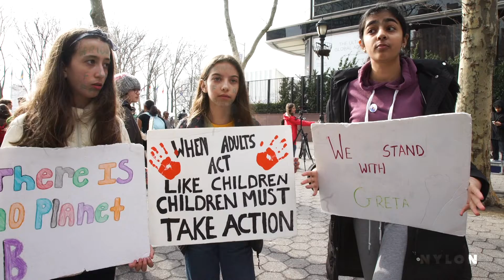The Kids At NYC's Youth Climate Strike Are Fighting For Our Planet's Future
We spoke with some of the young people who were in attendance at the Youth Climate Strike in New York City on Friday.